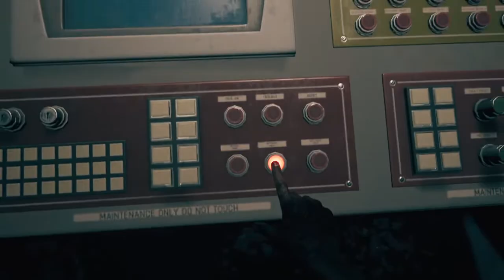DEAD ISLAND 2: PARTY AT THE PIER | PS4 | No Commentary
Hi i’m DMB. I do walkthroughs of my favourite games. Grab some popcorn and you favourite beverage and enjoy how I play games.